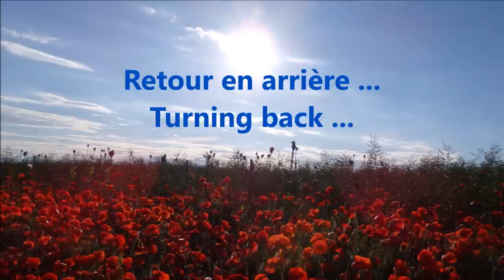Vailly - Plaine de Troyes - 2014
Retour en 2014...
Photos et vidéos de fond de tiroir !!!
Soirée de fin mai, début juin 2014...
En attendant le pulvé EVRARD et le JD 6630 qui se trouvaient dans les betteraves...
Ce sera la 2nde partie . . .  ;o)